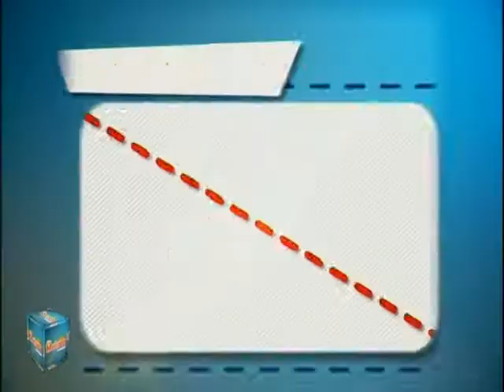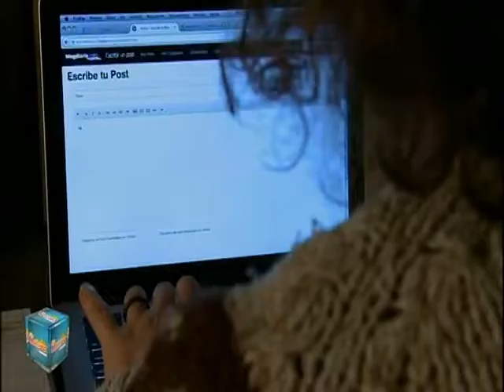ESTA MAÑANA BLQ 2 - 18/08/17